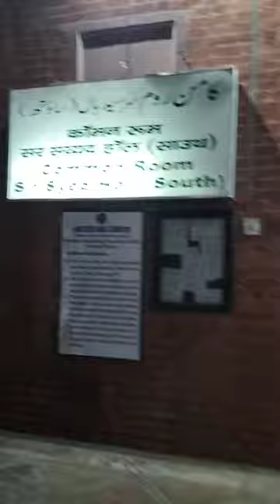Common Room, Sir Syed Hall (South), AMU, Aligarh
The premises of Sir Syed Hall are engraved on the hearts of Muslims in India. In Sir Syed Hall (South) complex many heritage buildings are included such as Strachey Hall, Mushtaq Manzil, Asman Manzil, Nizam Museum and Lytton Library. Besides these buildings, the famous Victoria Gate (1883) is situated in the Southern direction of the Hall and Jama Masjid is in the North-West direction.